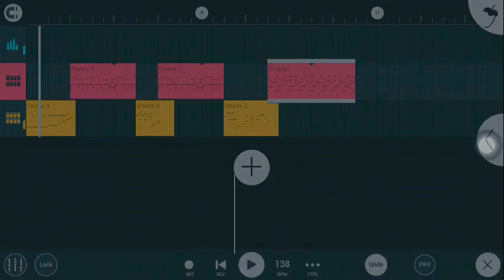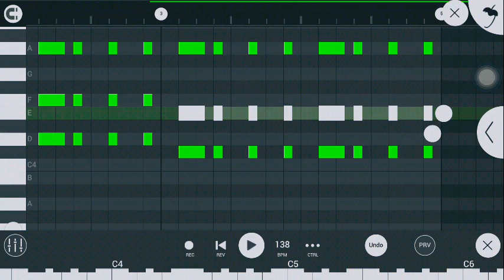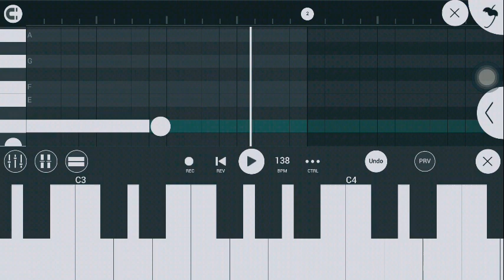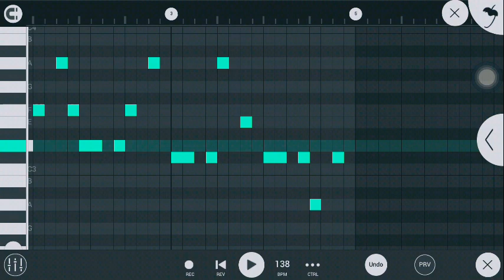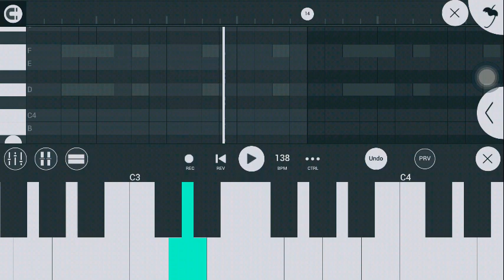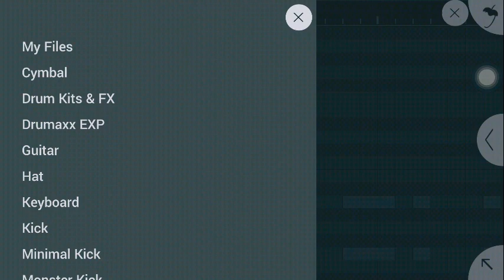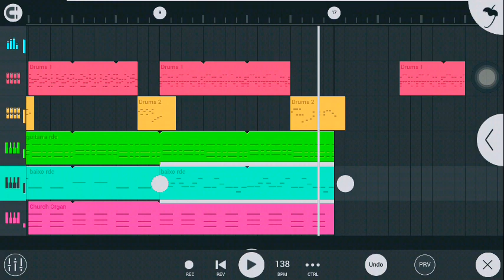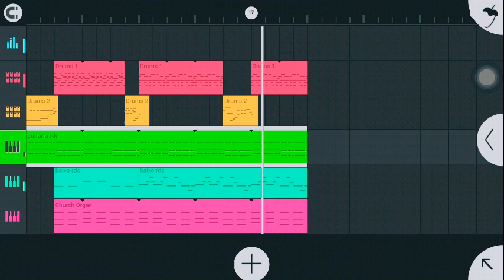CRIANDO BREGADEIRA NO FL STUDIO MOBILE (pt2)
use fone

👉🏻(Quem utilizar algum loop, peço que deixem os créditos)👈🏻